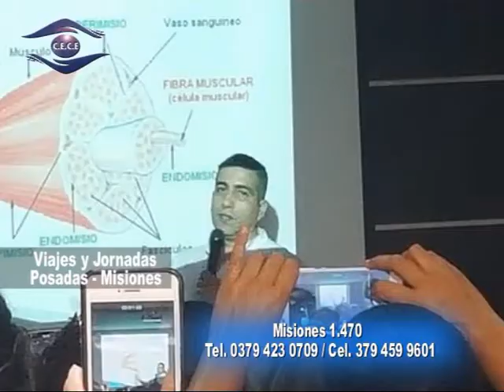CE CE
Los Profesionales del Centro de Estudios de Cosmetología y Estética realizaron curso en Posadas Misiones . . .